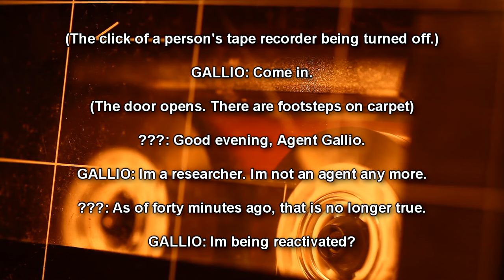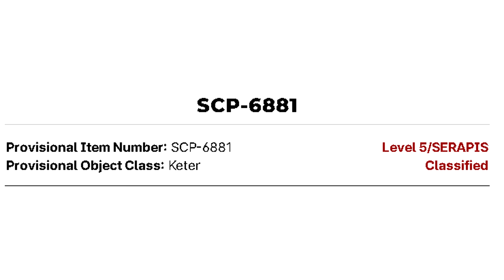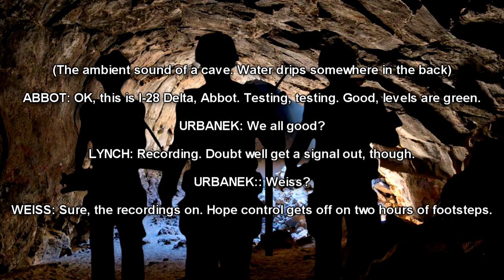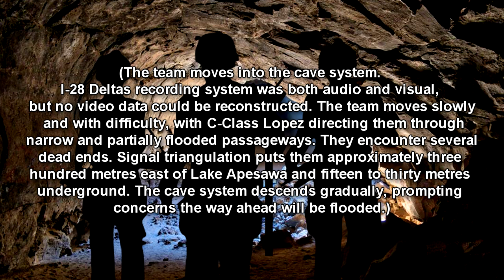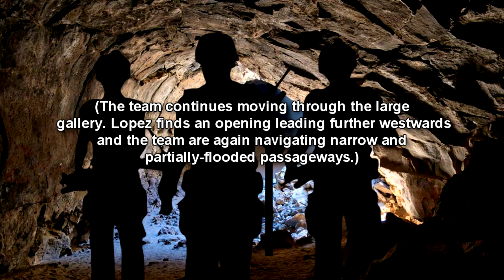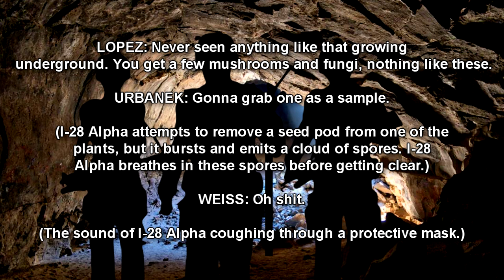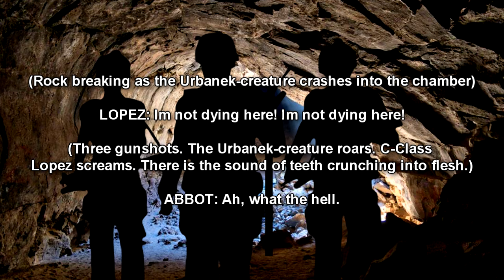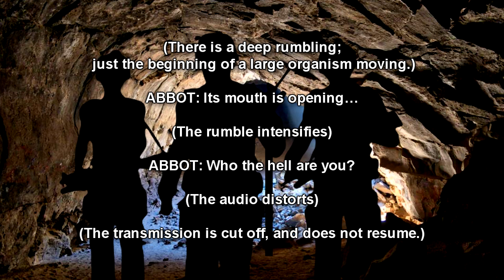SCP-6881 Project Serapis Part 1 | Object class keter (SCP Foundation Readings)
This is part 1 of an SCP Foundation reading of SCP-6881 "Project Serapis" part 1. SCP-6881 is an area in Southern Montana known as Shibbet's Vale. The SCP Foundation discovers a cave system underneath and begins and expedition to learn more about SCP 6881

00:00 Introduction
03:00 Description
06:12 Expedition into SCP-6881 cave system

"SCP-6881" by Ben Counter, Pacific Obadiah, & edited by LordStonefish, Lt Flops, from the SCP Wiki.